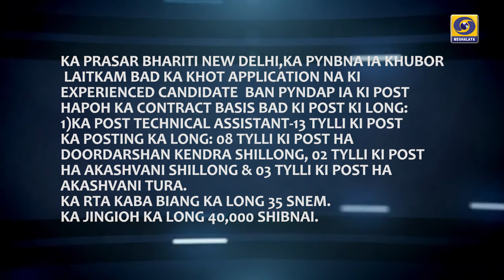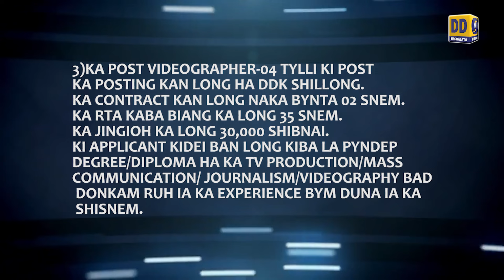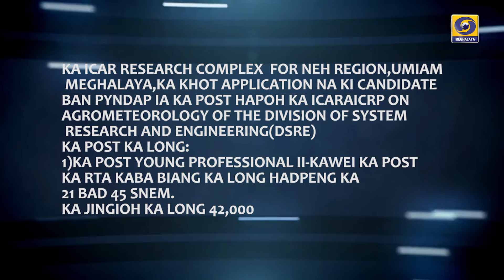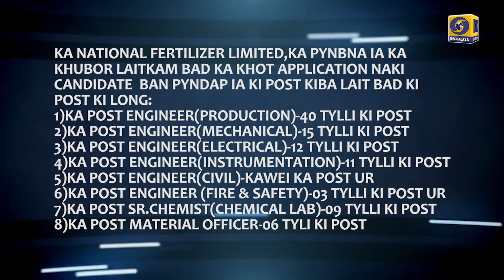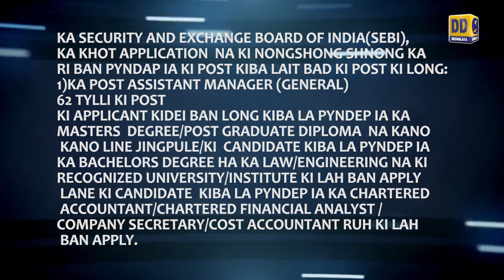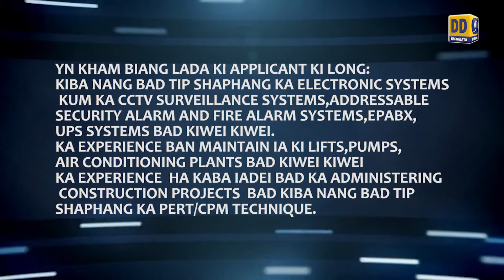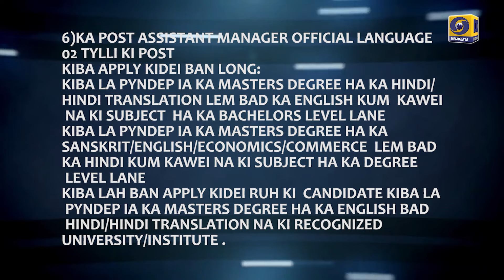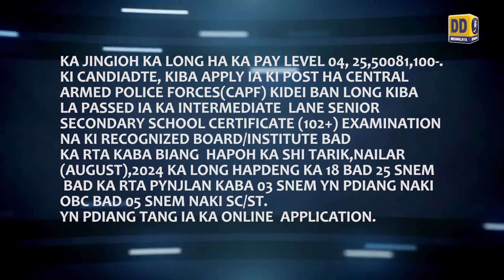KI KHUBOR LAIT KAM 23rd JUNE 2024